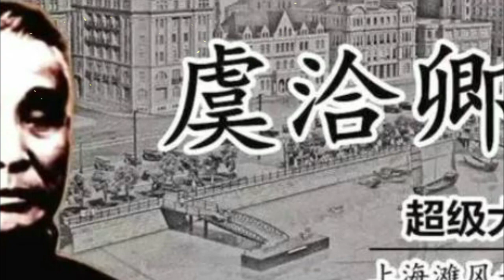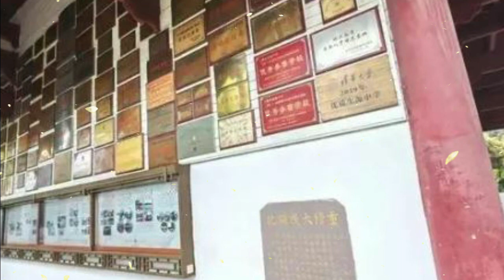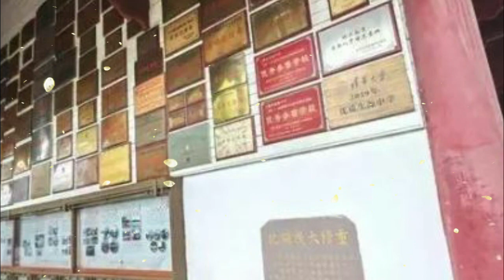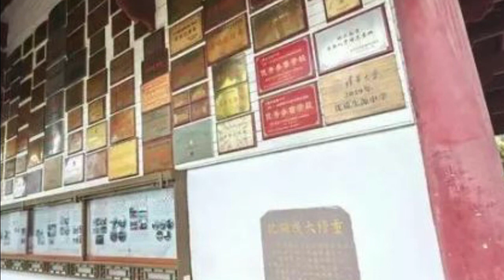Wang Yibo rectifies the name of Xiaoxianrou, the financial secret war behind The Storm Chaser and th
Wang Yibo rectifies the name of Xiaoxianrou, the financial secret war behind The Storm Chaser and the history of China's banking industry